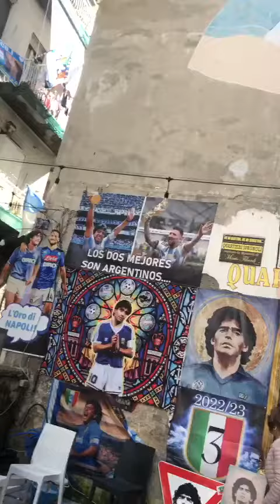Así está el memorial a Maradona en Nápoles, rumbo al título del Calcio